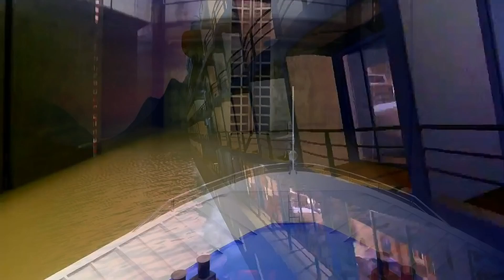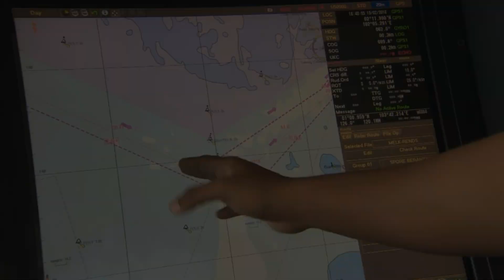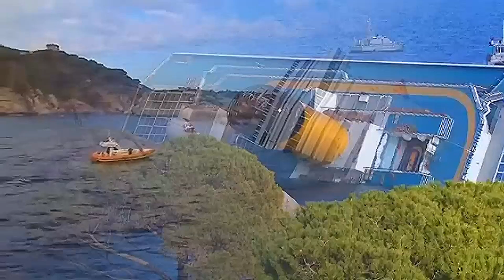Causes of Ship Disasters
Causes of Ship Accidents

Episodes:
0:00 - Causes of Marine Shipwrecks
1:07 - 1 - Stormy Weather
3:01 - 2 - Collisions or Groundings
4:15 - 3 - Human Error
6:42 - 4 - Structural Damage or Failure
8:16 - 5 - Cargo Shifting

Marine accidents can happen due to a variety of factors. Flooding or capsizing are two of the worst-case scenarios for any vessel operating in the maritime industry. These types of events can cause injuries, illnesses, and in the worst cases, drowning and fatal hypothermia. When a vessel capsizes or sinks, it often results in loss of life, property, and environmental damage.
News reports of devastating accidents at sea prove that ships, even very large ones, can capsize and sink in the right conditions. It is hard to believe that such well-designed and massive ships can fail so spectacularly, but it does happen.
There are many reasons why this can happen. Unfortunately, in many cases, negligence is the root cause. Many ship sinkings and their associated fatalities could have been prevented.
1. Stormy Weather
Bad weather is a major cause of ship capsizing and sinking. Modern ships are much better at handling storms and rough seas than ships of the last century, but they are still vulnerable. Weather is often to blame in the few cases where sinking is a complete accident. Even when bad weather is the cause, capsizing can sometimes be prevented. Storm monitoring and navigation should allow captains to alter course to avoid dangerous situations. However, some ships do encounter rough water and strong winds and lose control. 2. Collisions or groundings.
A collision can tear a hole in a ship's hull, causing it to sink quickly. Collisions with other ships, docks, bridges, rocks and reefs, and land in shallow waters are other common causes of ship capsizing and sinking. Navigation and piloting should be able to avoid these errors, but accidents do happen, especially in crowded harbors.
3. Human error.
Human errors made by crew members, such as navigational errors, poor judgment of weather conditions, inadequate training, or poor decision making, can lead to ship disaster. Human error can result in collisions, improper emergency response, or failure to take necessary precautions, which increases the risk of capsizing or sinking.
4. Structural damage or failure.
Weaknesses in a ship’s structure, such as hull breaches, corrosion, or cracks, can compromise its integrity. Damage caused by collisions with other ships, rocks, or underwater objects can also contribute to a ship sinking. When a ship takes on water, it becomes less buoyant and can begin to take on more water. The effect is a chain of events that often results in a ship sinking or capsizing. Sinking can occur due to bad weather, a leak in the ship, or a collision with an object.

5. Cargo Shifting
When cargo is not stored correctly, it can shift beneath the deck of the ship. This shifting can cause a variety of safety issues, including falling objects that injure workers. In some rarer cases, shifting cargo can upset the balance of the ship and cause it to capsize. When this effect is extreme, it can even cause the ship to take on water, capsize, and sink.